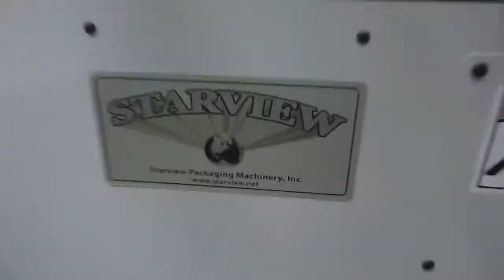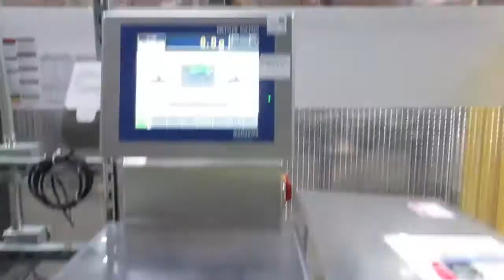Plastimach Used Thermoformers, CNC Routers, Die Cutters, Extruders, and Vacuum Forming Equipment